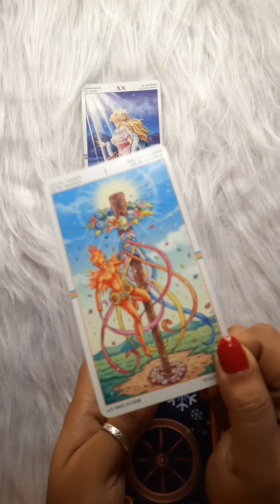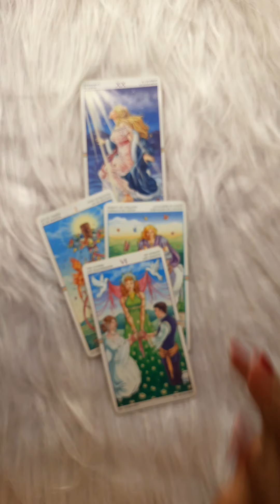Message from Your Partner 💌 Hindi Tarot Reading For Allsigns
Thank you for joining me on this journey of self-discovery and spiritual growth. Your support means the world to me! Let's continue to explore the depths of our souls together and manifest our dreams into reality. Sending love and light your way! 🌟